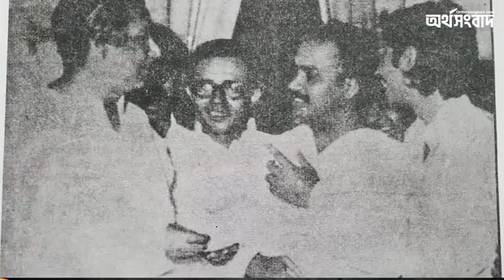মোহাম্মদ সাহাবুদ্দিন চুপ্পু: সাংবাদিক থেকে রাষ্ট্রপতি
মোহাম্মদ সাহাবুদ্দিন চুপ্পু। সবকিছু ঠিক থাকলে তিনিই দেশের ২২তম রাষ্ট্রপতি হচ্ছেন। তার মনোনয়ন চূড়ান্ত করেছেন আওয়ামী লীগ সভাপতি ও প্রধানমন্ত্রী শেখ হাসিনা। এই বীর মুক্তিযোদ্ধা আওয়ামী লীগের উপদেষ্টা পরিষদেরও সদস্য। বর্ণাঢ্য জীবনের অধিকারী সাহাবুদ্দিন একাধারে আইনজীবী, অধ্যাপক, সাংবাদিক ও বিচারক ছিলেন। দুর্নীতি দমন কমিশনের (দুদক) সাবেক কমিশনার তিনি।

About this channel:
The OrthoSongbad is one of the best Business News portal in Bangladesh. Strongest panel of Journalists where they put their hands together to reveal the best out of the facts for the nation.

Get latest stock or share market news, financial news, economy news, company news, political news, bangla news & breaking news. Get trusted with the global news, reliable data and the expert insight you need to stay ahead.

The OrthoSongbad app brings you the international business news, expert analysis and market data..

Besides various text contents, it has emerging potential in video content which covers interviews and features.